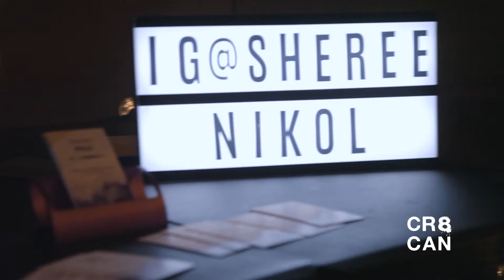Cr8can Dallas November 2K17 RECAP